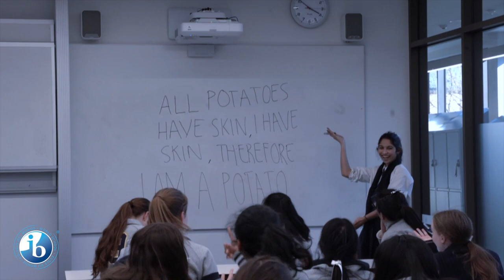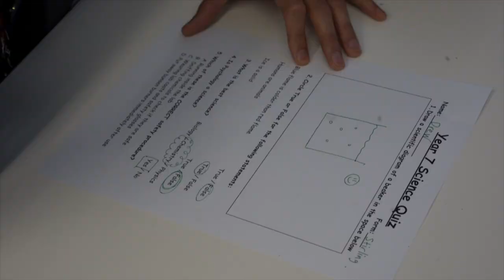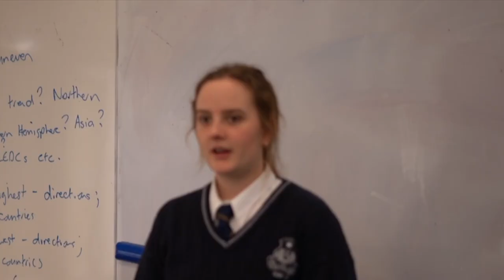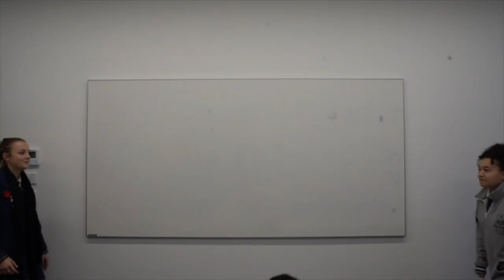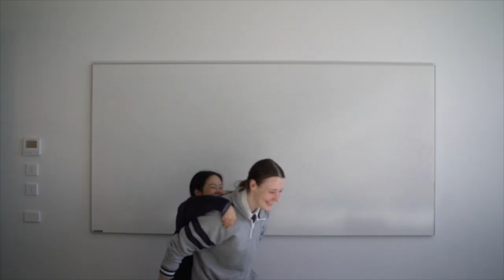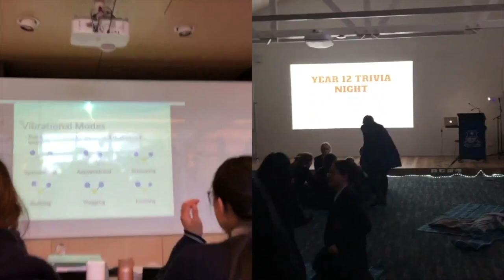PLC class of 2019 Year 12 Video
Here's the vid :))